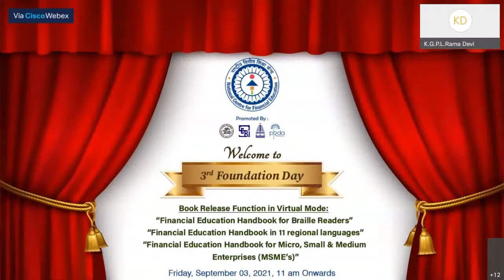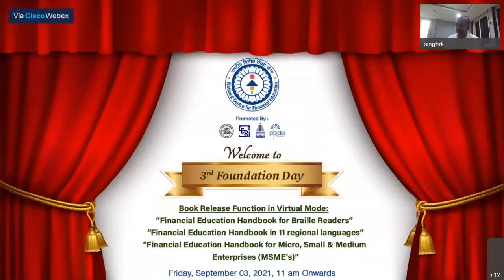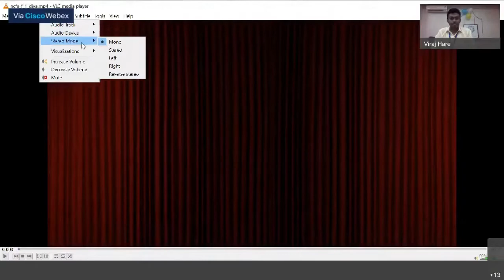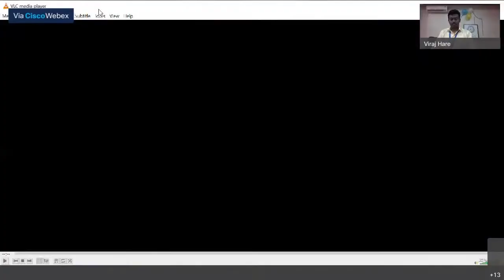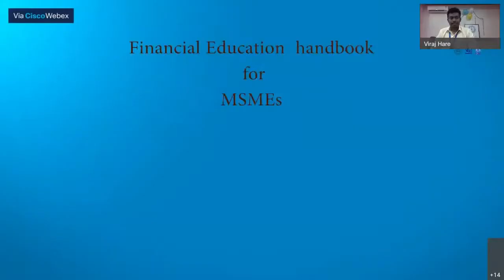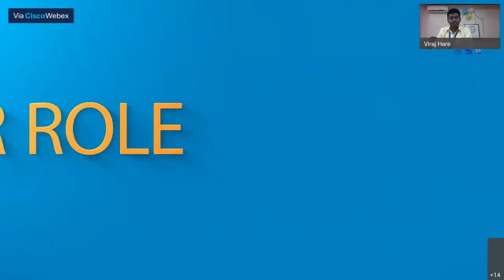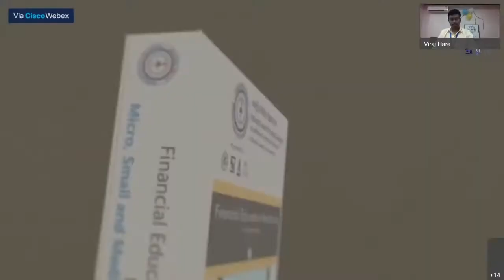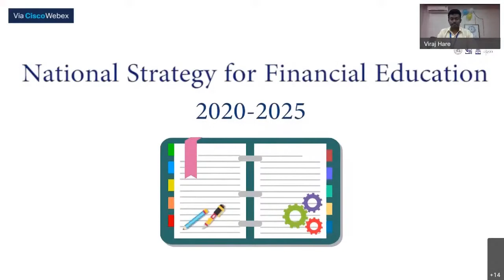3rd Foundation Day of National Centre for Financial Education NCFE online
3rd Foundation Day of NCFE

Date & Time: 3rd Sept 2021, 11 am to 12.15 pm

1100 – 1105 hrs Welcome By Shri Viraj Hare, NCFE

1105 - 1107 hrs Lamp Lighting Ceremony (Virtual)

1107 – 1122 hrs Chairman’s Address
Shri G P Garg, Executive Director, SEBI & Chairman, NCFE

1122 – 1140 hrs Book Release Function in Virtual Mode:

“Financial Education Handbook for Braille Readers”
“Financial Education Handbook in 11 regional languages” “Financial Education Handbook for Micro, Small & Medium Enterprises (MSME’s)”

In the esteemed presence of :

Shri G P Garg, ED, SEBI & Chairman, NCFE
Shri N Hariharan, CGM, SEBI & Director, NCFE
Smt. Sonali Sengupta, CGM, RBI & Director, NCFE
Smt. Yegnapriya Bharath, CGM, IRDAI & Director, NCFE
Shri Ashish Kumar, CGM, PFRDA & Director, NCFE
Shri Satyajit Dwivedi, CEO, NCFE
Dr. R.K. Singh, CGM, SIDBI
Dr. Vimal Kumar Dengla, Hon. Secretary, NAB India

1140 – 1210 hrs Address of Dignitaries (15 minutes each) “MSMEs and Financial Literacy”

“Importance of Financial Education for the visually challenged” Dr. Vimal Kumar Dengla, Hon. Secretary, NAB India

1210 – 1215 hrs Vote of Thanks
Shri Ravi Somani, Senior Manager, NCFE